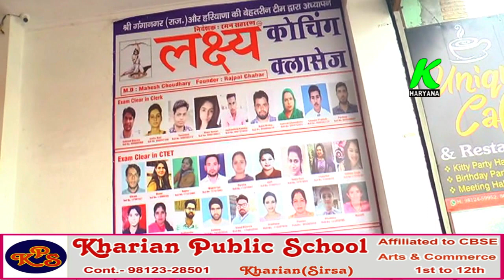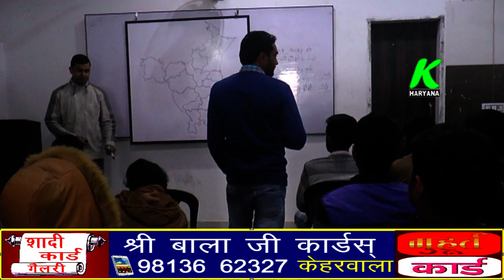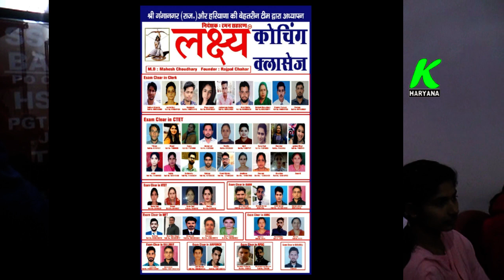इस कोचिंग सैंटर ने किया केवल 4 महीने में सरकारी नौकरी लगवाने का दावा l जानिए पूरा सच l k haryana l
entertainment.